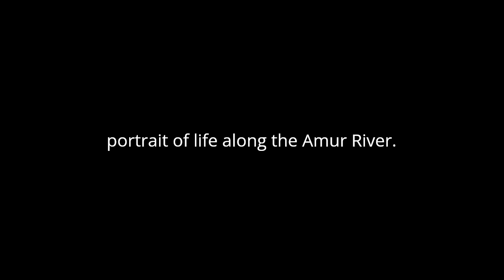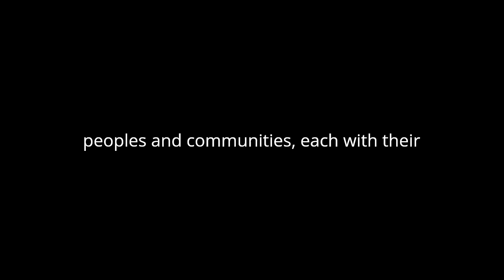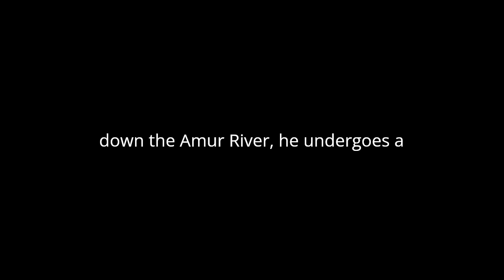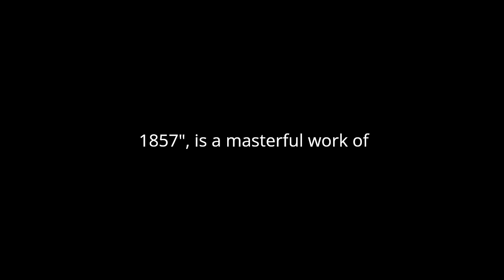"Siberian Journey" By Perry McDonough Collins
"Siberian Journey: Down the Amur to the Pacific, 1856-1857" by Perry McDonough Collins is a captivating narrative that takes readers on a profound journey through the vast and enigmatic landscape of Siberia. Through Collins' meticulous observations and vivid descriptions, the reader is immersed in the sights, sounds, and experiences of this remote and rugged terrain.
One of the most striking aspects of Collins' narrative is his keen attention to detail. From the intricate patterns of ice formations on the river to the subtle nuances of Siberian culture, Collins paints a vivid and immersive portrait of life along the Amur River. His descriptive prose invites readers to see, hear, and feel the world through his eyes, creating a deeply engaging reading experience.
Collins' narrative also offers valuable insights into the historical and cultural context of Siberia during the mid-19th century. As he travels down the Amur River, Collins encounters a diverse array of peoples and communities, each with their own customs, traditions, and ways of life. Through his interactions with local inhabitants, Collins provides readers with a fascinating glimpse into the social and cultural dynamics of this remote region.
In addition to its descriptive richness, "Siberian Journey" is also a compelling exploration of the human spirit and the power of perseverance in the face of adversity. Throughout his journey, Collins faces numerous challenges and obstacles, from treacherous weather conditions to encounters with hostile wildlife. Yet, through determination and resourcefulness, he is able to overcome these challenges and continue his journey down the Amur River.
At its core, "Siberian Journey" is a story of exploration and discovery. As Collins travels deeper into the heart of Siberia, he encounters landscapes of breathtaking beauty and encounters a myriad of fascinating characters. Whether he is navigating through dense forests, traversing icy waters, or sharing stories with local villagers, Collins' journey is filled with moments of wonder and revelation.
Furthermore, "Siberian Journey" is a testament to the transformative power of travel. As Collins journeys down the Amur River, he undergoes a profound personal transformation, gaining new insights and perspectives along the way. Through his encounters with the natural world and the people he meets, Collins comes to appreciate the interconnectedness of all living things and the beauty of the world around him.
In conclusion, "Siberian Journey: Down the Amur to the Pacific, 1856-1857" is a masterful work of literary nonfiction that transports readers to a remote and fascinating corner of the world. Through Collins' evocative prose and keen insights, readers are given a unique opportunity to explore the wonders of Siberia and experience the thrill of discovery firsthand. Whether read as a travelogue, a historical document, or simply a captivating story of adventure, "Siberian Journey" is sure to leave a lasting impression on all who embark on its pages.